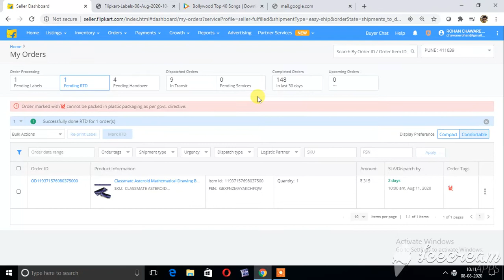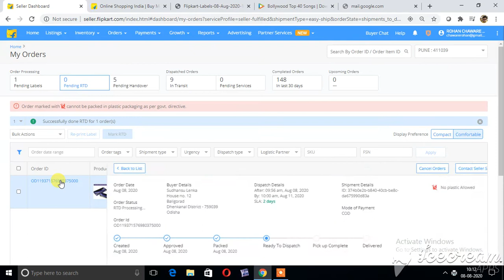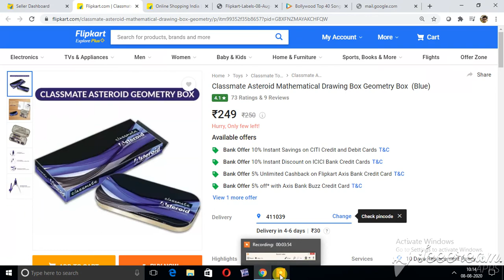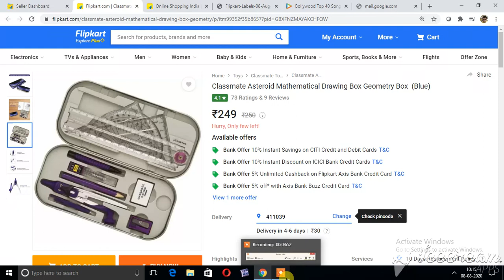FLIPKART ORDER VIEW CLASSMATE ASTEROID COMPASS BOX PRINTS AS ON 8 AUG 2020